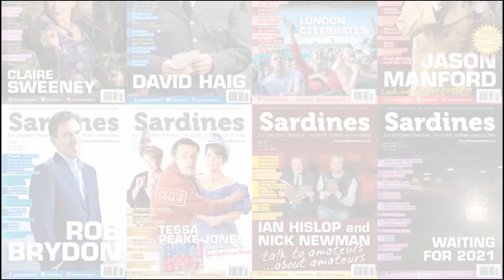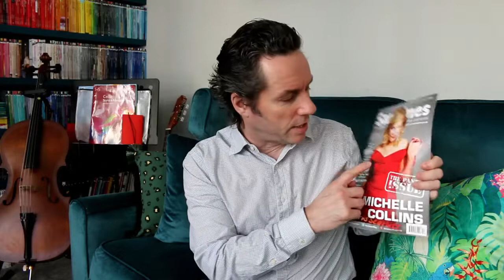New Normal, Reviews, New Issue and Survey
Let us share your production news (in our daily shoutouts) or if you fancy sharing your opinion - OR SEND US YOUR PANTO PICS!

Current Government guidelines in England, Scotland, Wales, Northern Ireland (choose your area once connected)